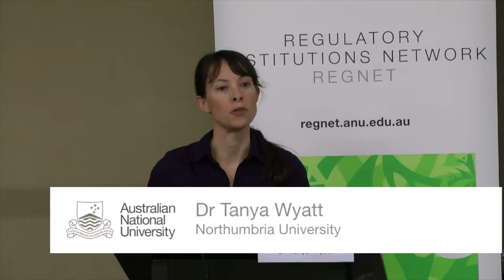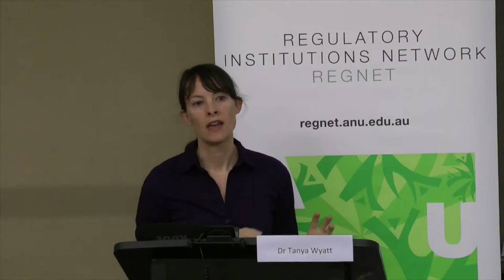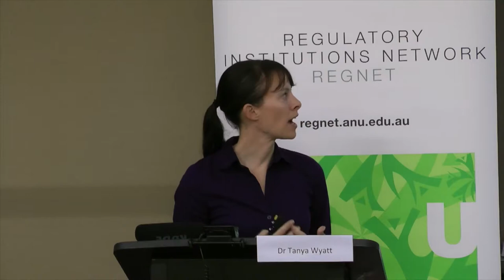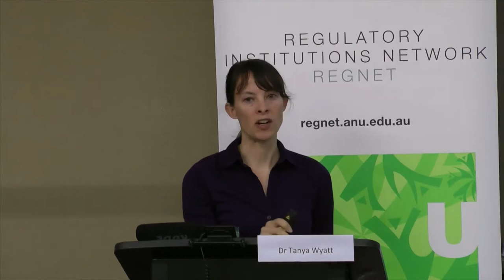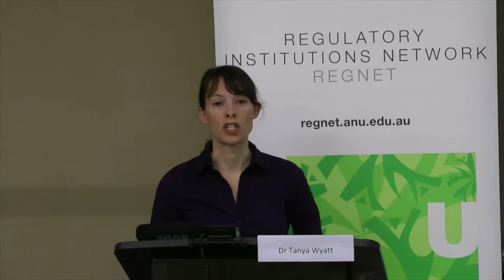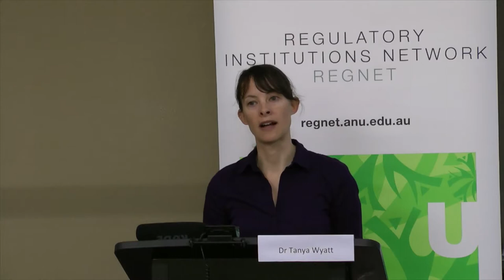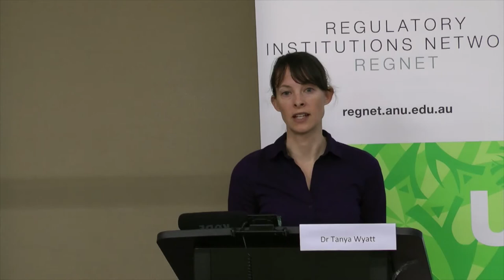Comparing illicit trades in wildlife and drugs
In this talk, Dr Tanya Wyatt presents an exploratory study into the similarities, differences, and overlaps between the illegal wildlife trade and the illegal drug trade, using original and literature-based research from the Russian Far East and Western Europe, respectively.

The purpose of such a comparison is to gain further insight into the illegal wildlife trade through the examination of the more thoroughly studied illegal drug trade. The estimated global size of the markets are given as well as a detailed comparison of the actors involved and the smuggling operations used. This leads to exploration of a possible typology of features that the trades have in common and to discussion of the direct linkages of these two illicit markets.

Dr Tanya Wyatt is a Senior Lecturer of Criminology at Northumbria University in Newcastle, United Kingdom. Her research has included studies of the illegal fur and falcon trades in the Russian Far East as well as of the illegal charcoal trade in Cambodia. She is currently a Visiting Fellow on the Transnational Environmental Crime project in the Department of International Relations at Australian National University. She is conducting a comparative study regarding the regulation of wildlife trafficking between Australia, New Zealand and the UK.

This lecture was presented by the Regulatory Institutions Network in the ANU College of Asia and the Pacific.